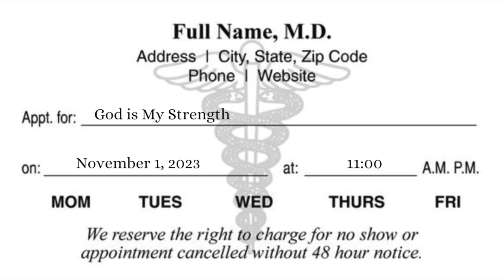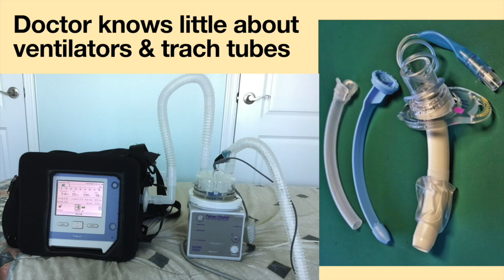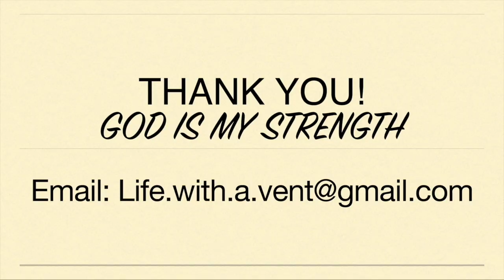Fastest Doctor's Appointment EVER! VIP Treatment.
Once every three months, I have to make a trip to my doctor’s office to get a refill on my medication. From start to finish it takes an hour to go through this process. I believe this is quite efficient. But, my doctor is very nervous having me in his clinic. He does not know a lot about ventilators or tracheostomy tubes. He wants me in and out as fast as possible. And this week it finally happened! I was given VIP treatment.